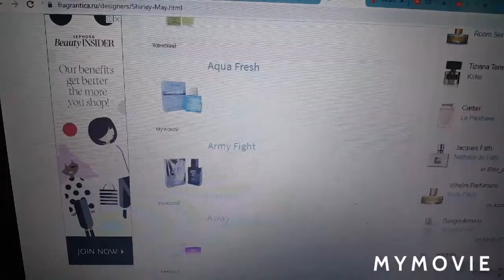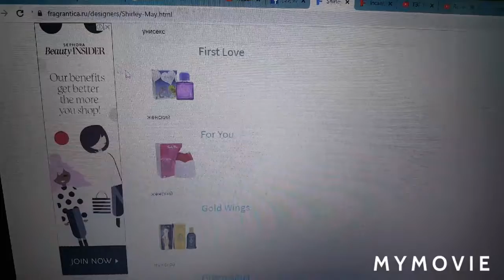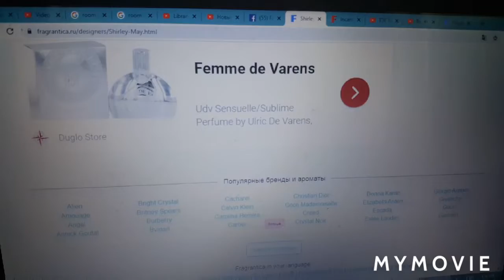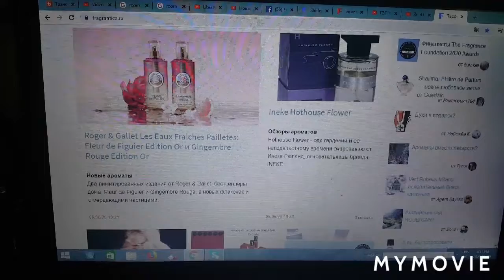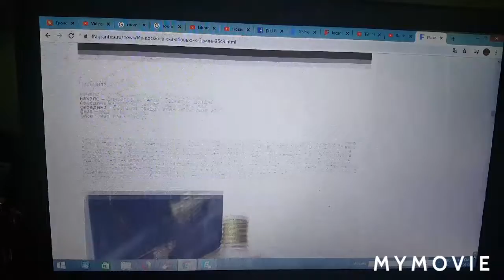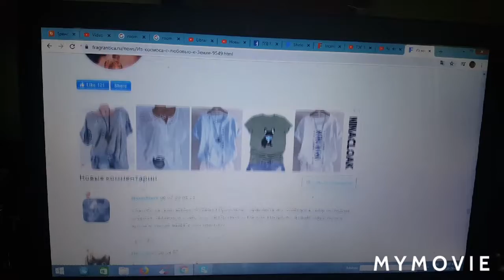ПОСИДИ СО МНОЙ: парфюм переливание? Чтение Фрагрантики . Болталка.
Сломанная парфюм бутылочка. Что делать?ПОСИДИ СО МНОЙ: парфюм переливание? Чтение. Болталка.